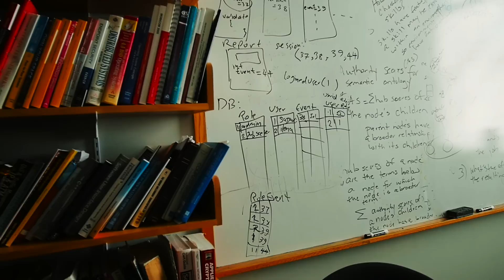Brilliant Minds at IU Bloomington: Raquel Hill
Brilliant Minds, an ongoing series of short videos produced by the Indiana University Bloomington Office of the Vice Provost for Research and IU Communications, features some of the fascinating research and creative activities that IU Bloomington faculty pursue. In this video, Raquel Hill, an associate professor of computer science in the School of Informatics and Computing and an expert in data privacy and cybersecurity, talks about research that explores how online information affects the ability of job seekers to find employment and reflects on how challenges can define a career.